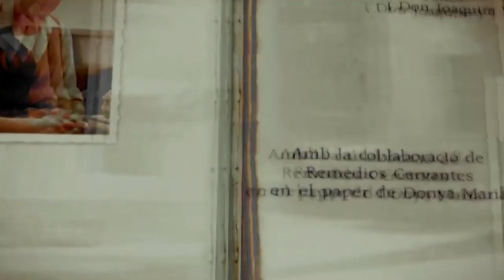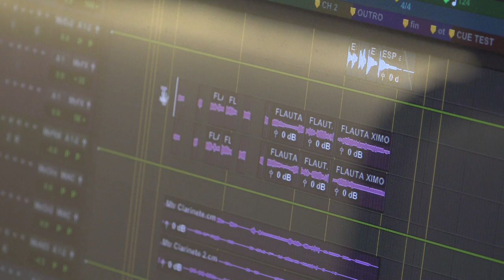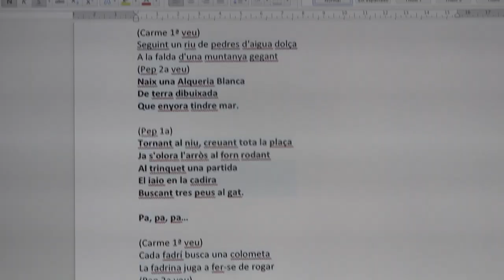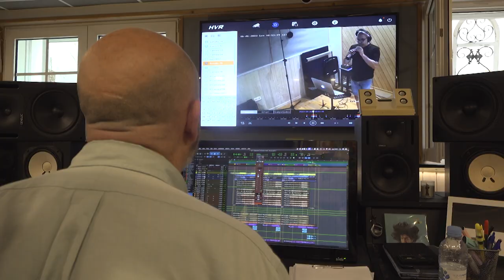Carme Juan i Pep Gimeno 'Botifarra' - L'Alqueria Blanca (making of)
La sèrie d'À Punt obri una altra temporada diumenge que ve, 15 d'octubre, amb una gran novetat: estrena una nova versió de la seua coneguda cançó.

Carme Juan i Pep Gimeno, 'Botifarra' ens conten el procés de creació d'aquesta versió que cada setmana, a partir del 15 d'octubre, donarà inici als capítols de 'L'Alqueria Blanca'.